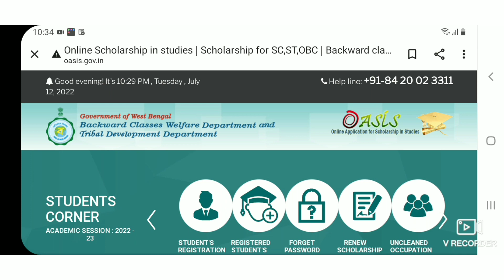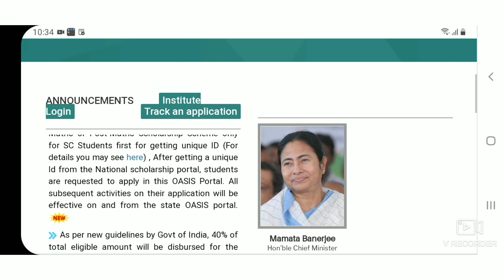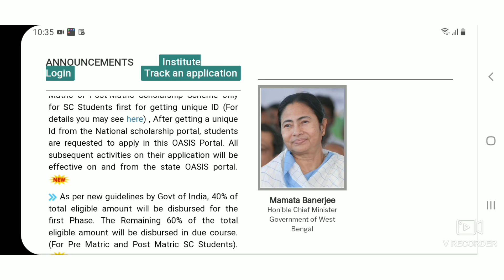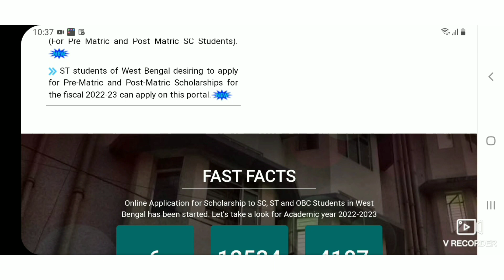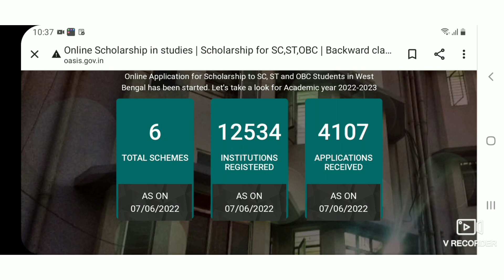oasis scholarship 2022-23/oasis scholarship/best wb scholarship 2022/scholarship news today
wb scholarship status 2021-22
wb scholarship
wb scholarship form online 2022
wb scholarship news today
west bengal scholarship status check
west bengal scholarship 2022 online apply
west bengal scholarship update
west bengal scholarship renewal
study for education
study for education madhyamik 2023 suggestion
madhyamik 2023 suggestion
madhyamik suggestiopn